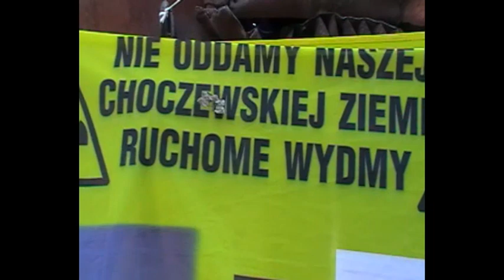Obóz Antyatomowy Lubiatowo 2012